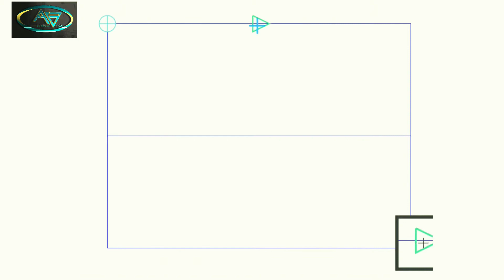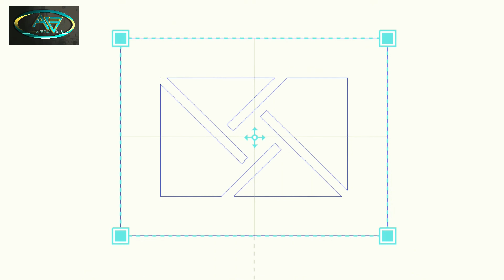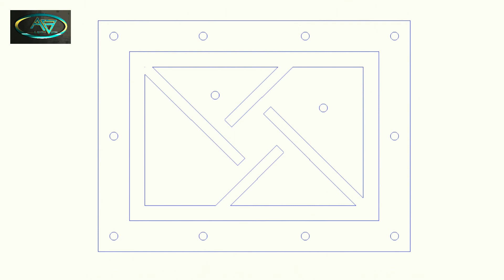Gypsum decoration design 2023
رابط التحميل